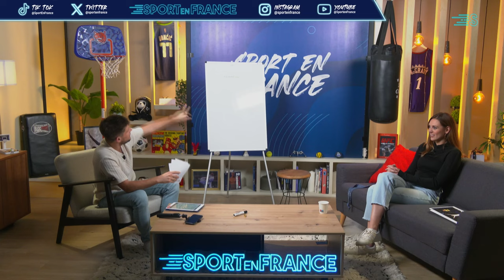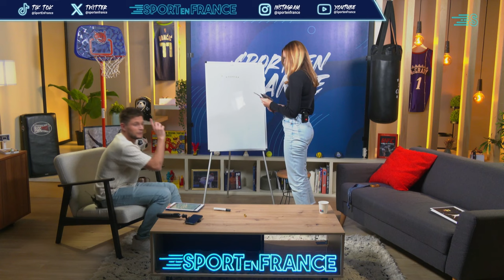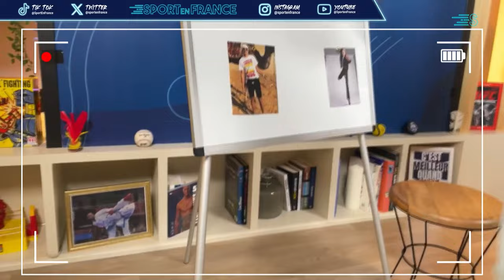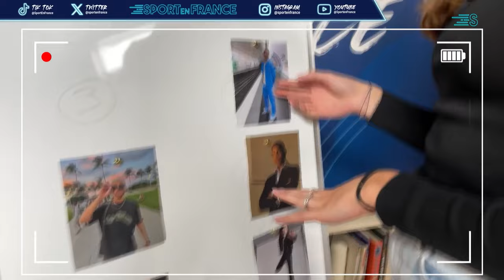Sports Stream S2 #2 avec Manon Apithy Brunet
Dans ce deuxième numéro de Sports Stream, retrouvez la championne olympique d'escrime Manon Apithy Brunet, venue parler de son sacre estival et essayer le sabre laser 🍾